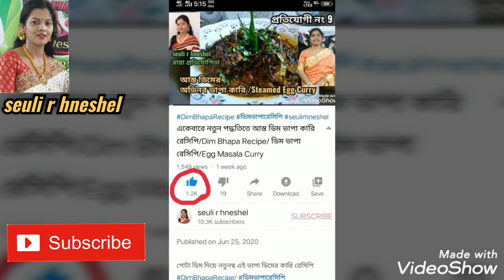Online Cooking Contest বিজয়ী(Championকি কি উপহার পেলেন আর কি জানালেন/Winner's Speech And Gift Video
Next Online Cooking Contest Coming Soon
Keep Watching seuli r hneshel